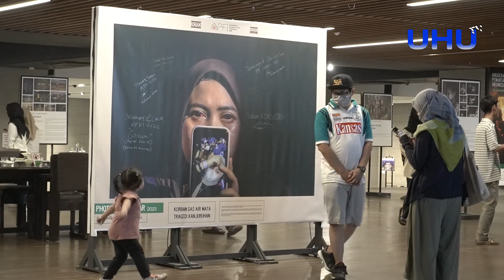PAMERAN FOTO PEWARTA INDONESIA 2023 - MUHAMMAD FIRMANSYAH